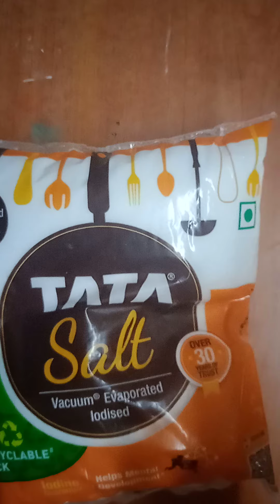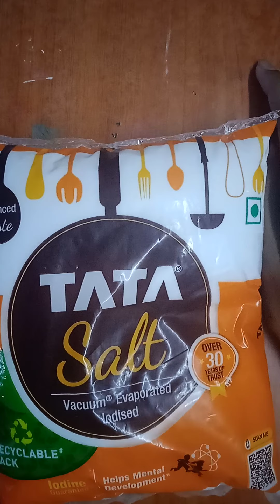Homemade Air dry clay at home simple in tamil 🙏🏻🙏🏻🙏🏻👍